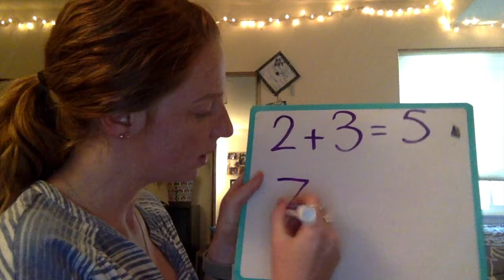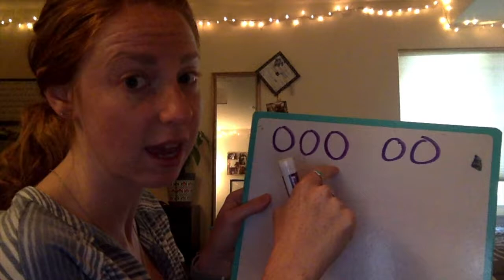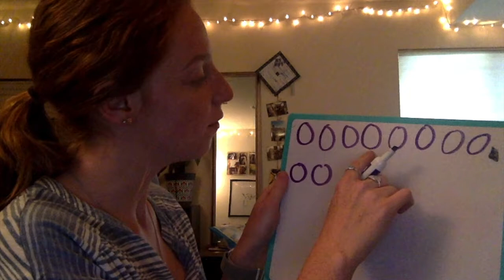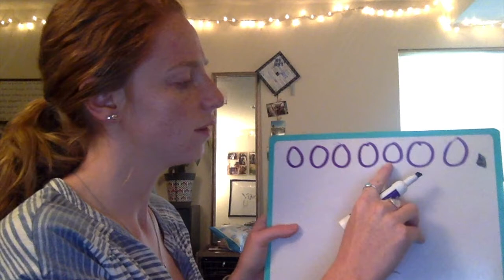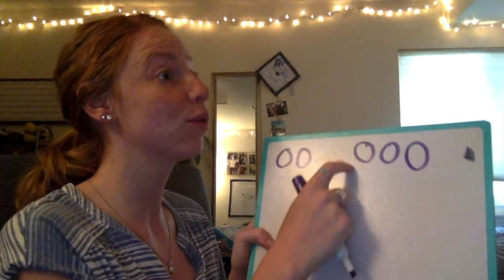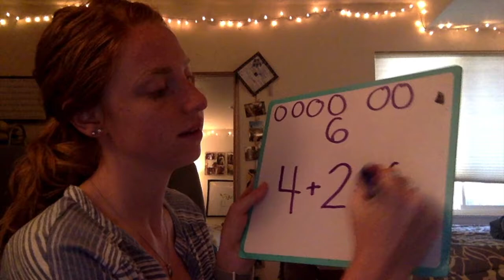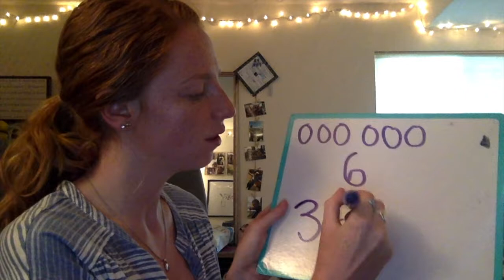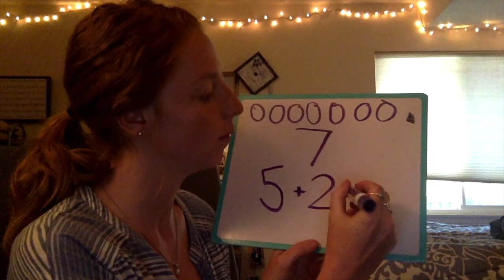Word Problems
Hello families!
I appreciate your patience in uploading this video.